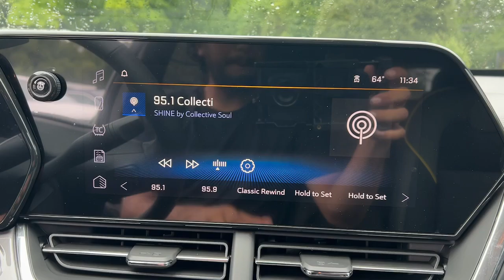2025 Chevrolet Trax ACTIV CT Wilton, Norwalk, Westport, Darien, Ridgefield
New 2025 Chevrolet Trax ACTIV available at Devan Chevrolet located in 190 Danbury Rd, Wilton, CT, 06897. Servicing the Wilton, Norwalk, Westport, Darien, Ridgefield area.

This could be the car for you, the  2025  Chevrolet Trax. The Trax delivers the functionality of a compact SUV, technology that keeps you connected and safe, flexible cargo space, efficiency, and a sense of fun. Why not have a car that was created for your no-nonsense lifestyle? Get into the Trax.